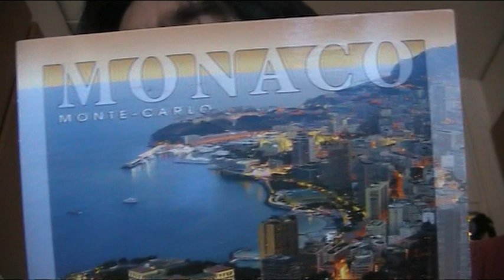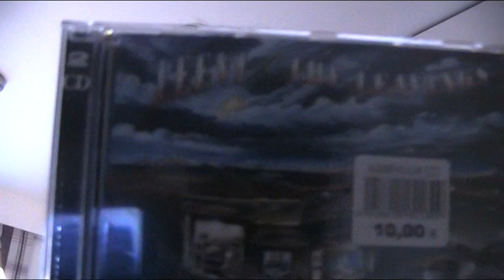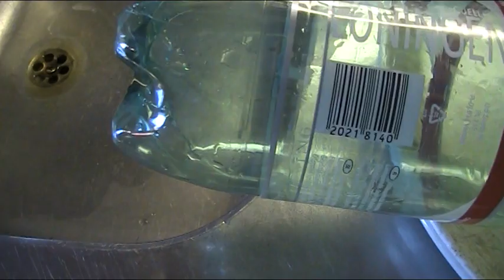Nyt se sitten tapahtu